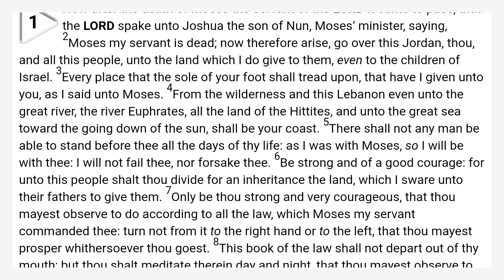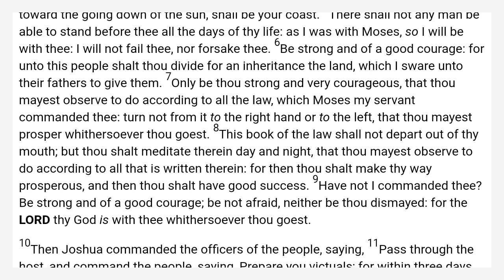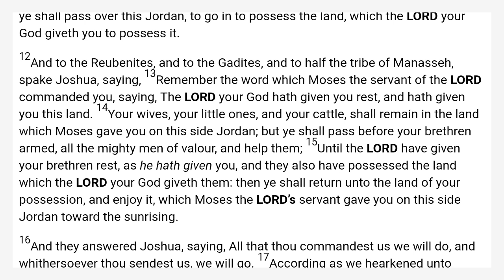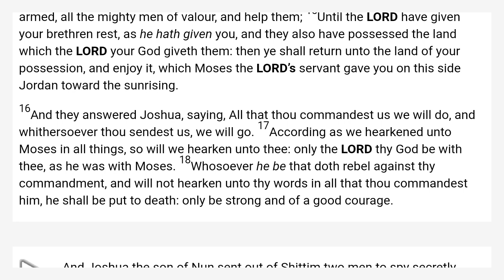Joshua 1 King James Bible